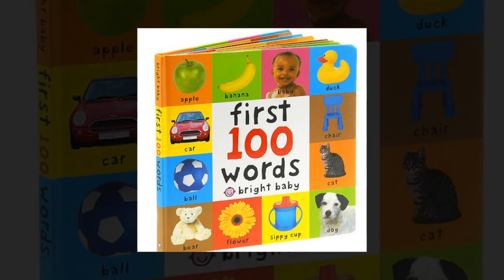Top 10 Toys for 3 Month Old Baby